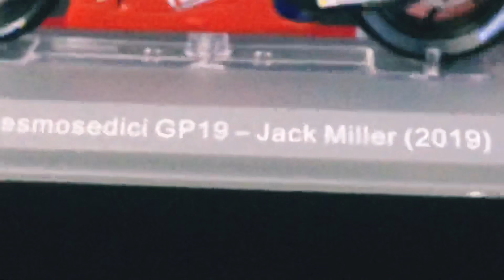1:18 Ducati Desmosedici GP19 Jack Miller [Unboxing] HD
Videe about 1:18 miniature / diecast MotoGP Ducati Desmosedici GP19 [Unboxing] HD version
Rider : Jack Miller
brand : altaya
scale : 1:18

Pemusik: ASHUTOSH